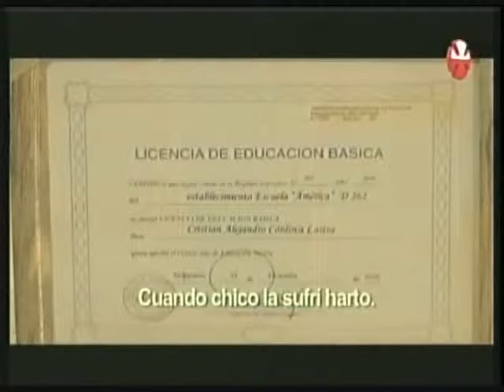Teletón Chile 2011 - Obertura